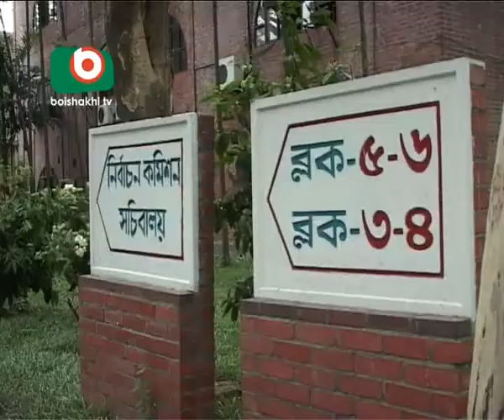Election Result Analysis04 by Mithun Mostafiz